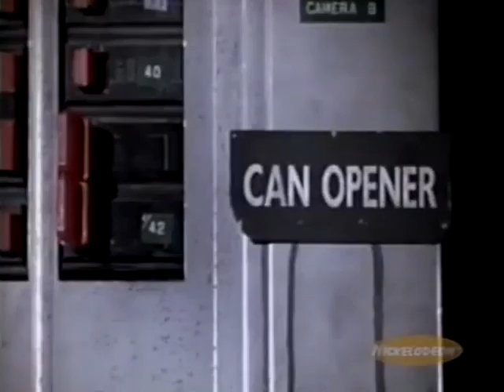Nickelodeon Commercials #1 (1998)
These are commercials that played on an rerun of "The Angry Beavers" in 1998.